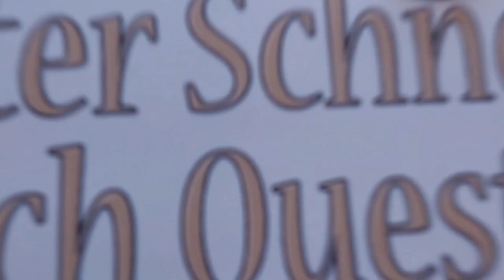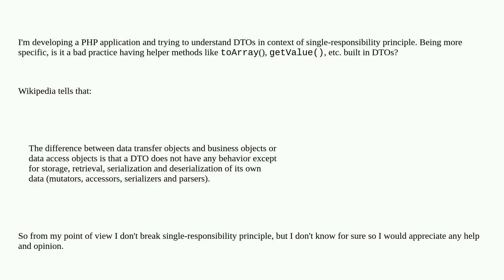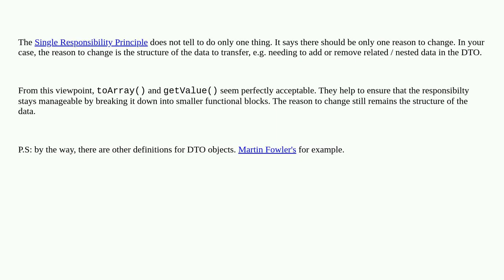Softwareengineering: DTOs and Single-responsibility principle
DTOs and Single-responsibility principle

A special thanks goes out to the community

  php single-responsibility dto